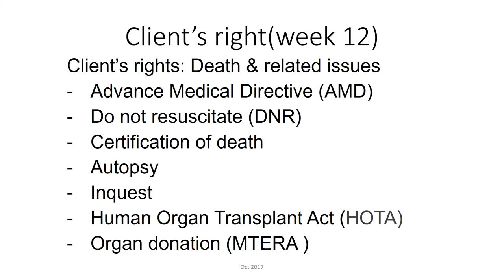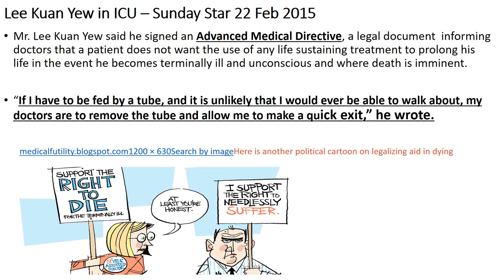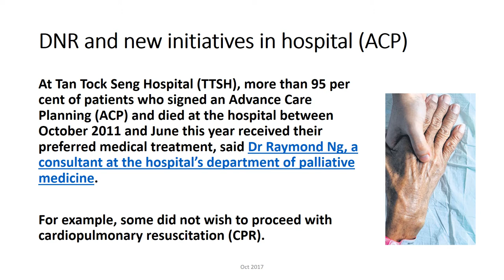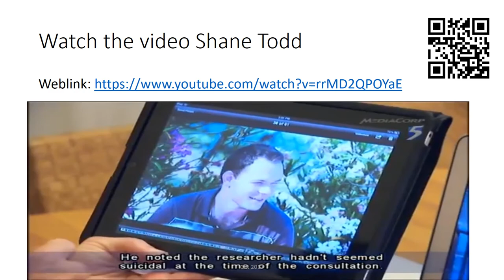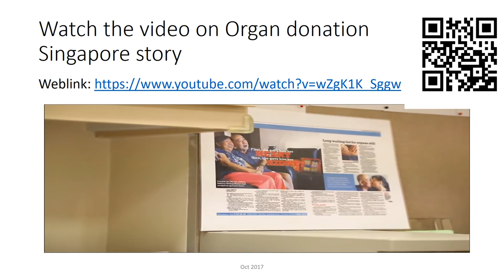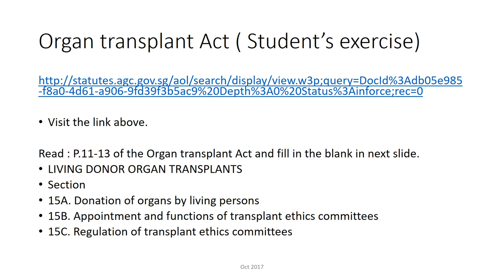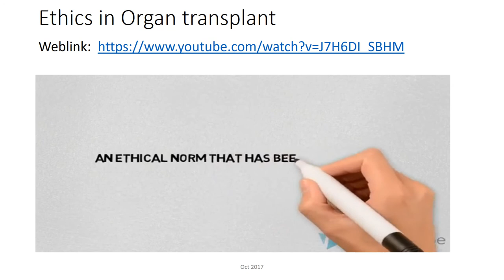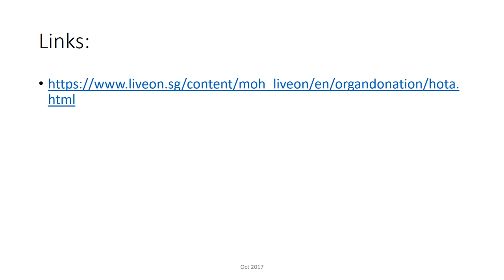Wk 12 E learning#2 pptx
Wk 12 El earning (Part 1)